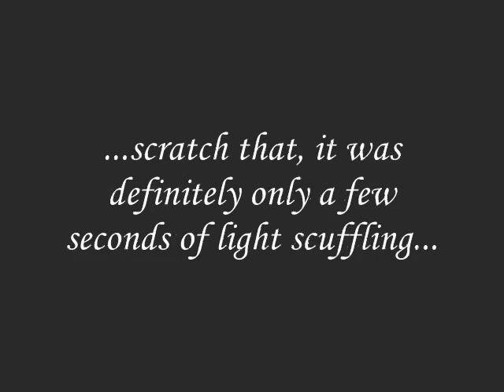Reynaldo the Assassin: Episode 12